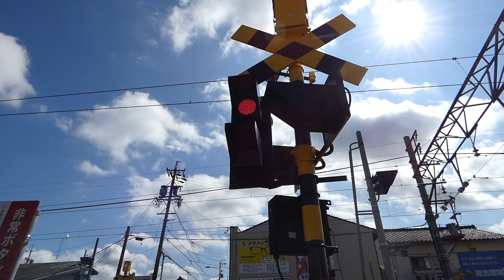名鉄津島線 甚目寺1号踏切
踏切名が誤った名前、編集ミスがある場合はコメントにてお知らせください。